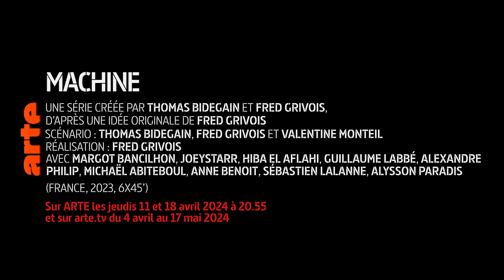Machine | Série fiction | ARTE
Sur ARTE les jeudis 11 et 18 avril à 20h55
Sur arte.tv du 4 avril au 17 mai 2024

Lorsque Kill Bill rencontre Karl Marx dans une petite ville de province, le tout porté par Margot Bancilhon et JoeyStarr, le résultat est… électrique ! Cette série d’action créée par Thomas Bidegain et Fred Grivois, multipliant les références cinéphiles et les hommages aux luttes ouvrières, ne cesse de surprendre avec ses retournements improbables et ses personnages décalés.

UNE SÉRIE CRÉÉE PAR THOMAS BIDEGAIN ET FRED GRIVOIS,
D’APRÈS UNE IDÉE ORIGINALE DE FRED GRIVOIS
RÉALISATION : FRED GRIVOIS
SCÉNARIO : THOMAS BIDEGAIN, FRED GRIVOIS, VALENTINE MONTEIL
AVEC MARGOT BANCILHON, JOEYSTARR, HIBA EL AFLAHI, GUILLAUME LABBÉ,
ALEXANDRE PHILIP, MICHAËL ABITEBOUL, ANNE BENOIT,
SÉBASTIEN LALANNE, ALYSSON PARADIS
COPRODUCTION : ARTE FRANCE, 687, FIT PRODUCTION (MEDIAWAN), MAKWA DISTRIBUTION :
MEDIAWAN RIGHTS (FRANCE, 2023, 6X52’)